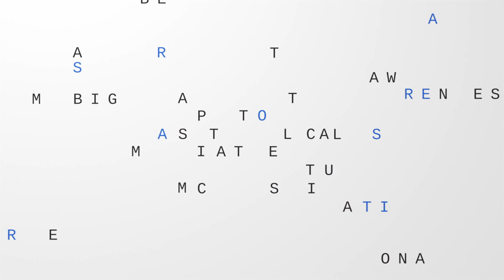Trump says on AxiosOnHBO that he didn't bring up Russian bounty scheme on Putin call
President Trump tells Jonathan Swan on "Axios on HBO" that he didn't raise the issue of alleged bounties on U.S. troops during his call with Vladimir Putin last week, saying "That was a phone call to discuss other things."

Catch the full interview on Monday, August 3 at 11pm ET/pT on all HBO platforms.